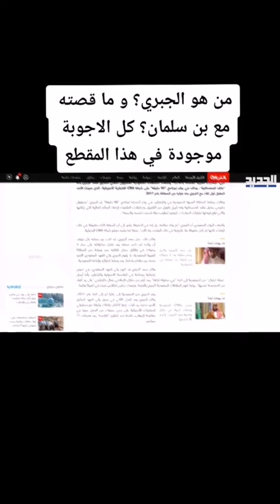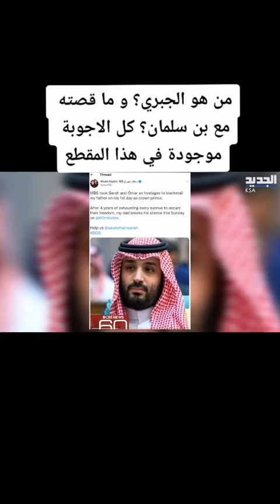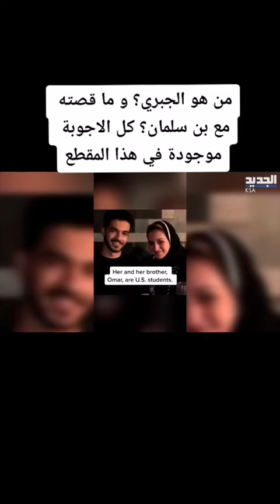من هو سعد الجبري وما قصته كل الاجوبه موجوده في هذا الفيديو